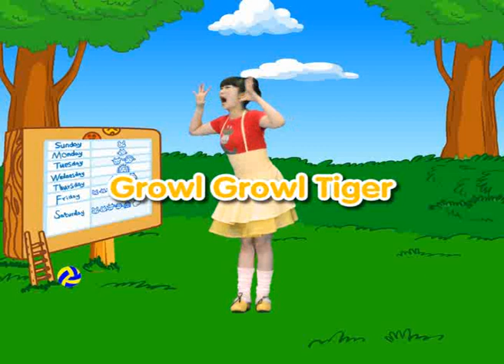Hello Teddy 2 Unit 4 - Zoo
Unit 4 - Zoo
Warm Up - Growl Growl Tiger
Words - tiger, lion, elephant, zebra, wolf
Song - Who's afraid of the big bad wolf?